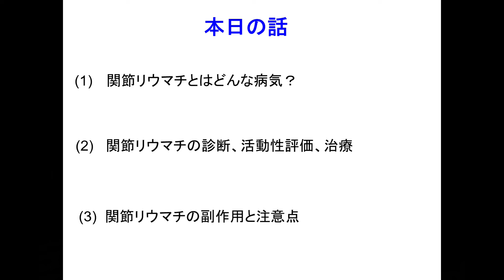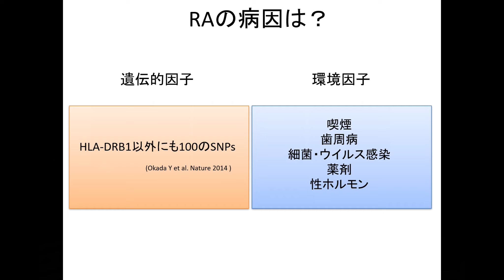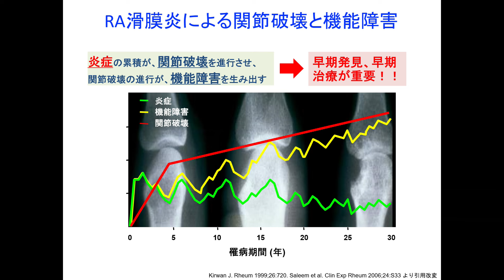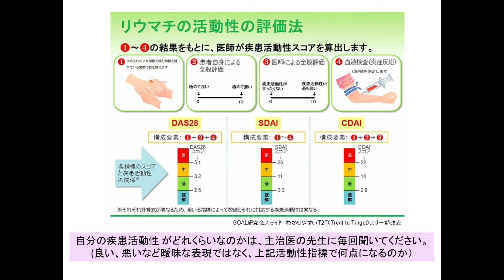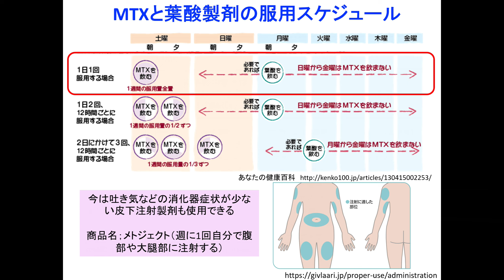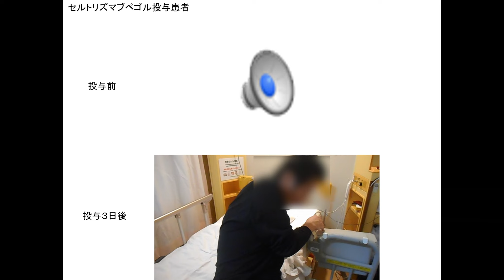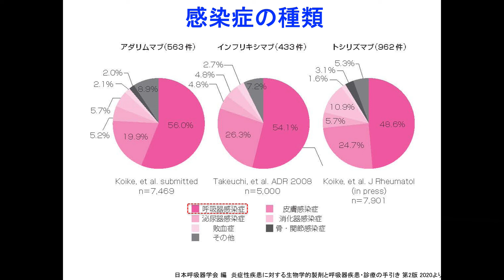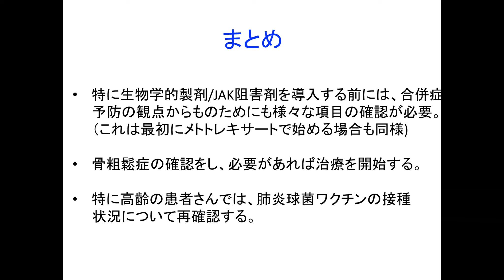市民講座「関節リウマチってどんな病気？」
「関節リウマチってどんな病気？」
和歌山県立医科大学　医学部 リウマチ・膠原病科学講座　岩田　慈　准教授
　最近、朝起きると手がこわばる、指が腫れていて握りにくい、手足の関節が痛い、肩・腕が痛くて寝返りができない、などといった症状の方はいないでしょうか？それは関節リウマチかもしれません。関節リウマチは、昔はよい治療がなく、進行すると手足の変形が進み、車椅子生活、寝たきりになる方もたくさんいました。
　しかし、最近では劇的に治療が進歩し、早く見つけることができれば、普通の人とまったく同じように生活できるまでに回復します。同じように関節や筋肉が痛くなるリウマチ性疾患も含め、専門家の立場から説明させていただきます。